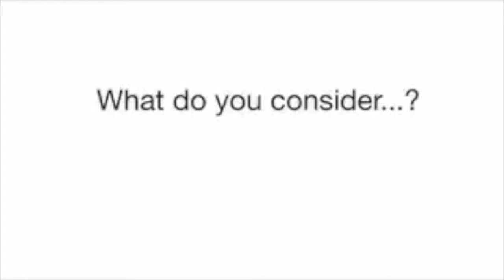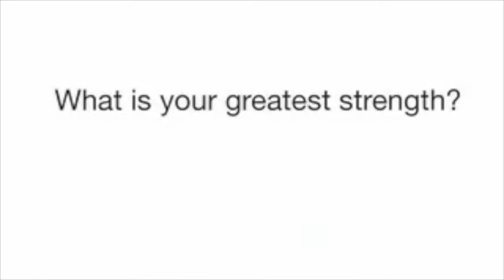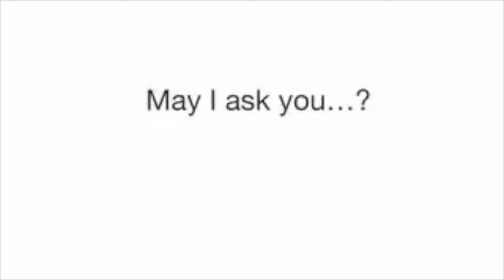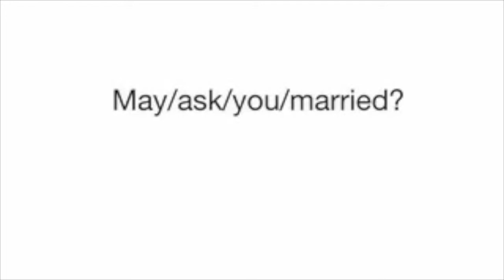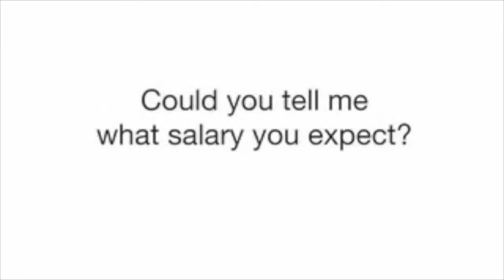How to Conduct a Job Interview in English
I saw this online (creative commons) but the title was misleading.  I thought it may be useful for ESL people, so I remixed it.  This video is for people that are doing the interviewing, not being interviewed.  That being said, it may be helpful to watch as a job candidate in order to see what may be asked of you.